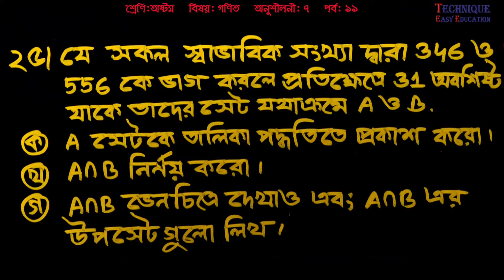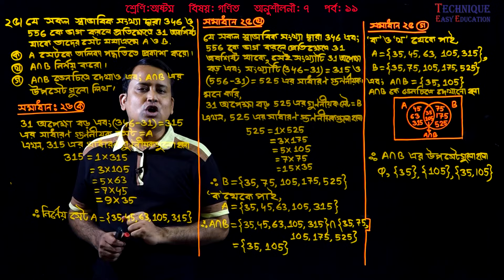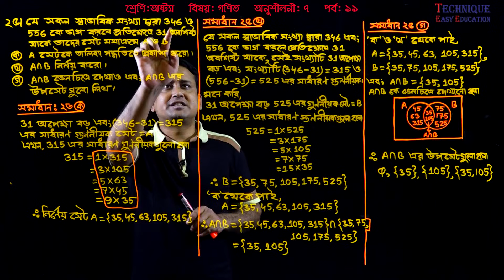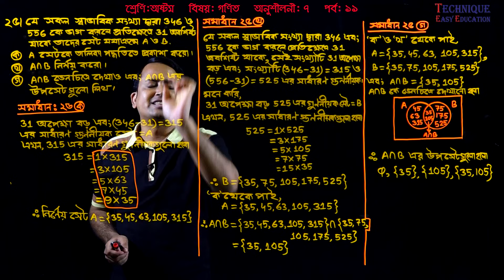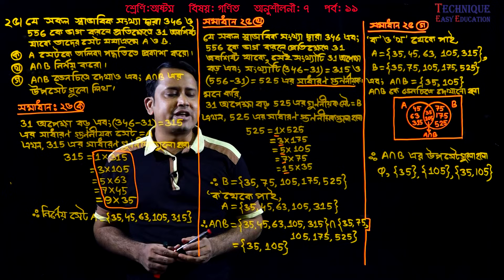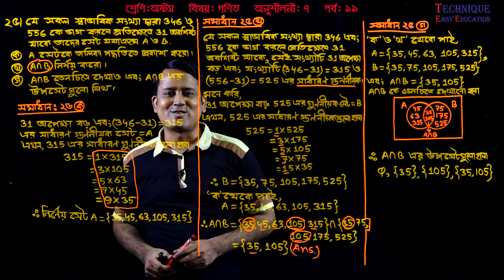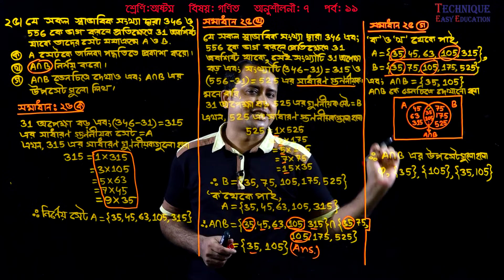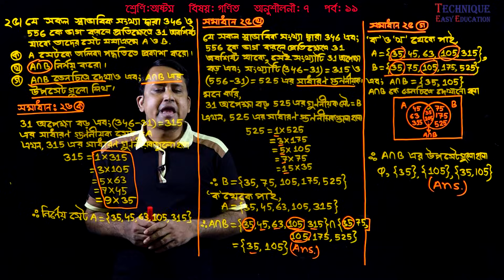88. JSC Math Chapter 7 (Part-11) ll Class 8 Math 10 ll Eight Math 10 ll Set l সেট